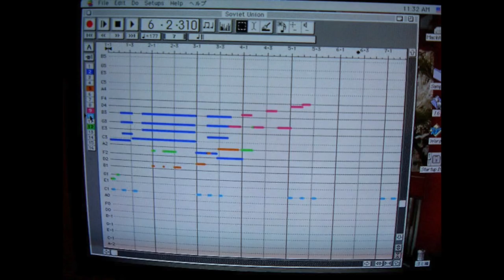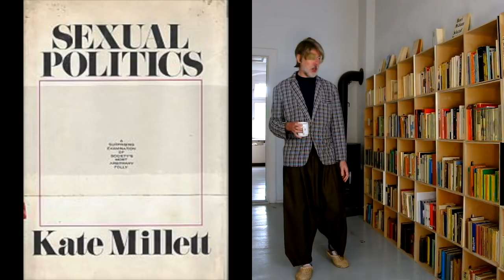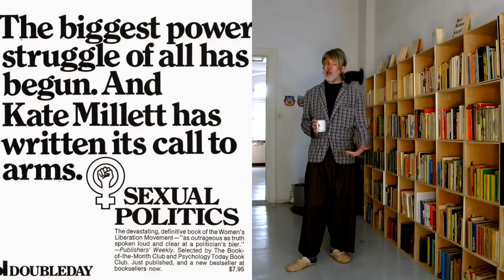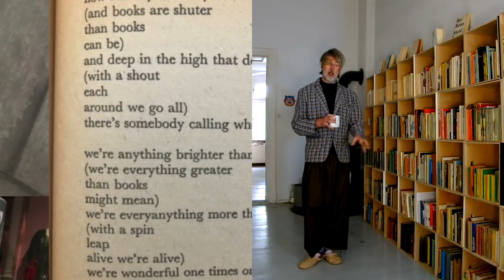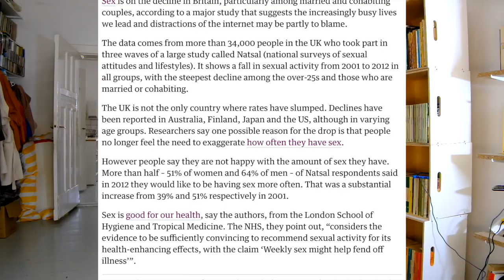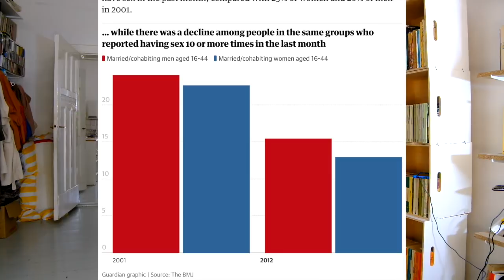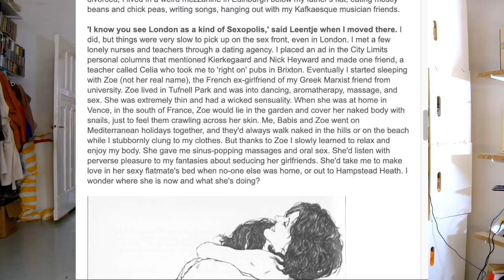Open University: Liberty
If you don't use your liberty you'll lose it, says lecturer Momus.